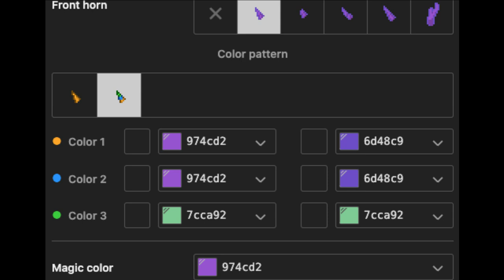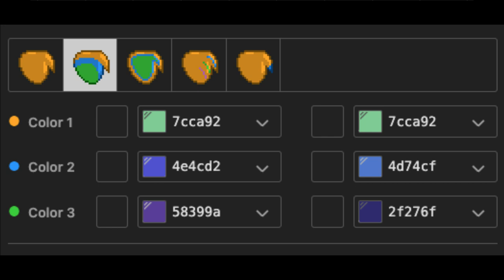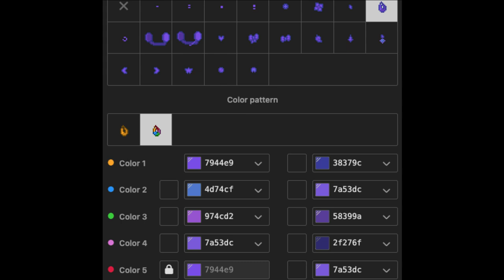🟣) Purple RAINBOW FRIENDS : [ pony town skin ]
❝ᘏ・LittleCloud ☂️